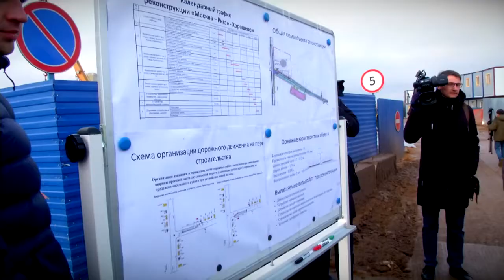Губернатор с рабочим визитом посетил Ржев